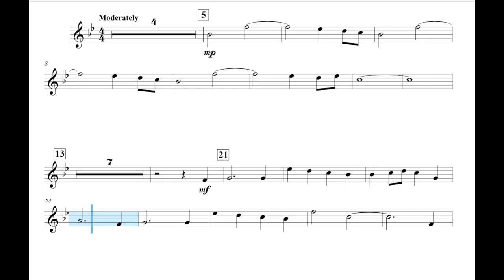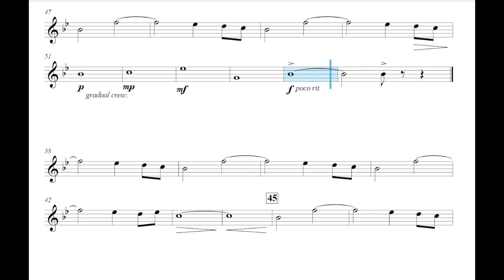Star Wars - Oboe Play Along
This is Carl Strommen's arrangement of the iconic Star Wars main theme composed by John Williams.